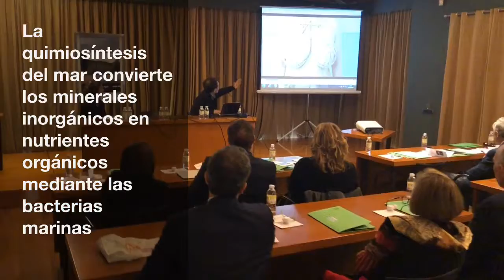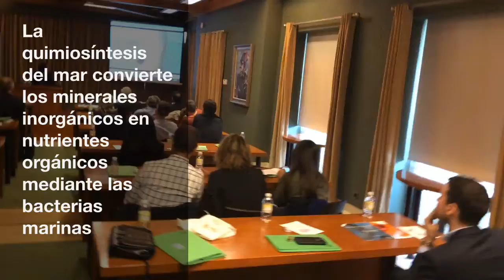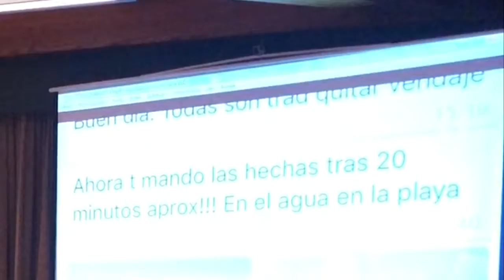Agua De Mar, Sus Beneficios En Postquirúrgicos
Reunión regional anual de cirujanos plásticos, momentos de la ponencia sobre los beneficios de los baños por ósmosis, usando agua de mar, entre otras cosas en la cicatrización de heridas, principalmente tórpidas; a mi parecer acogida quizás inicialmente con el escepticismo de algunos jóvenes sin la experiencia de los reveses de la vida; pero con la satisfacción y el beneplácito de la mayoría, principalmente los más veteranos, sin ansias de protagonismo personal o ascenso profesional, lo que consideró un hito significativo en mi carrera profesional